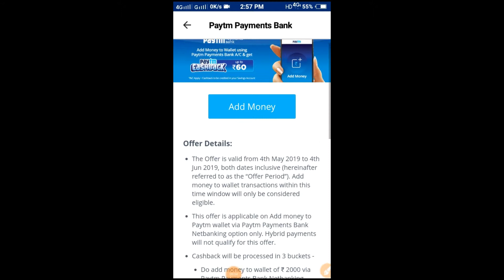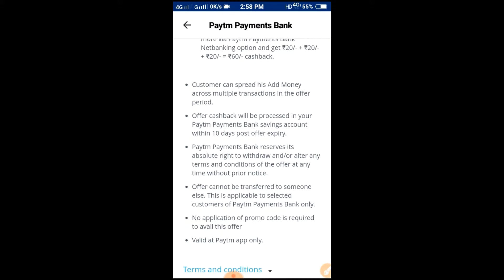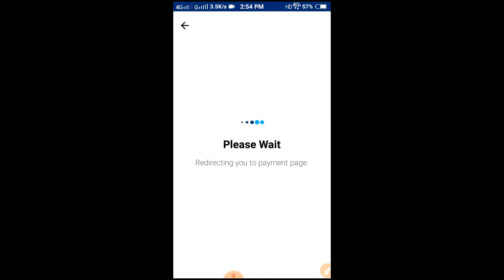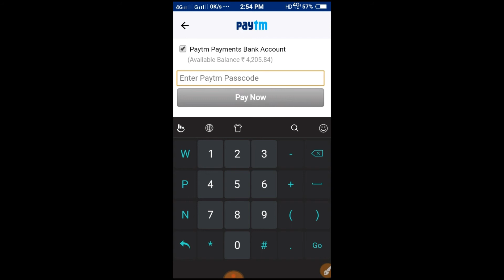Paytm Big Loot Offer | Paytm ₹60 Cashback Direct Your Bank! TECH BINOY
is video mein aap ko batane Wala Hoon Paytm Big Loot Offer.

Paytm Big offer, Paytm Big cashback
Paytm Big cashback 2019